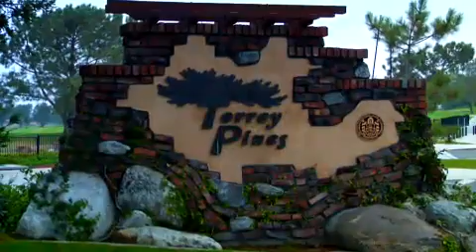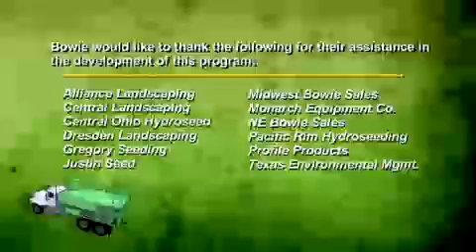Bowie Hydro-Mulcher Corporate Video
This video features Bowie Hydro-Mulchers and Aero-Mulch Strawblowers.